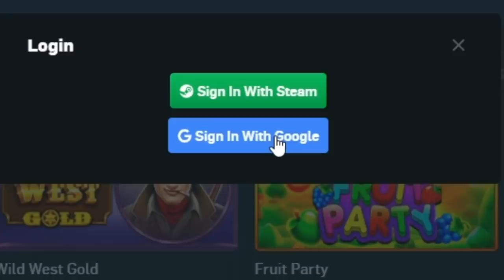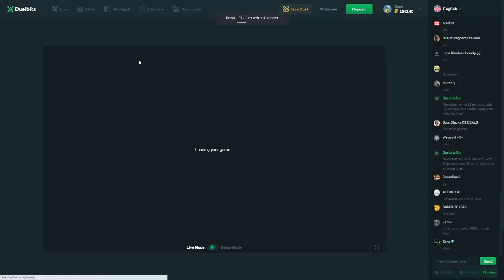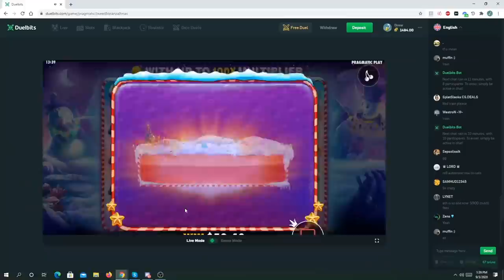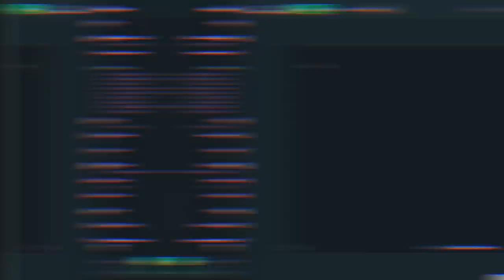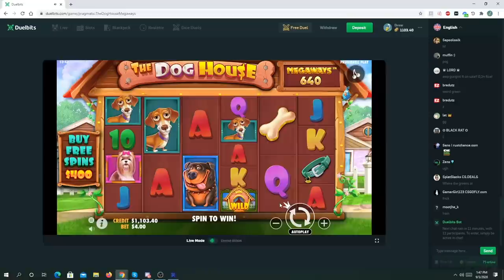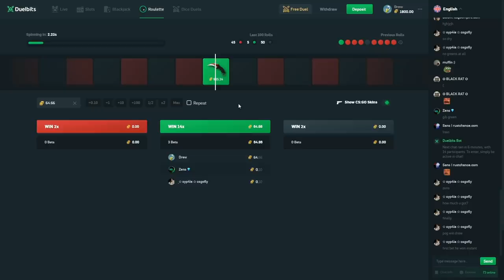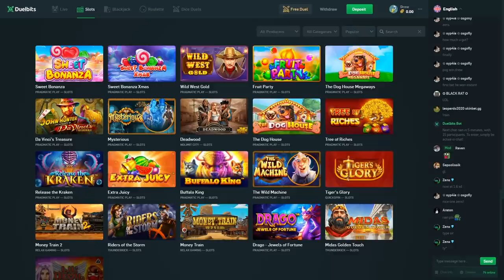Which BONUS BUY will pay the MOST?!